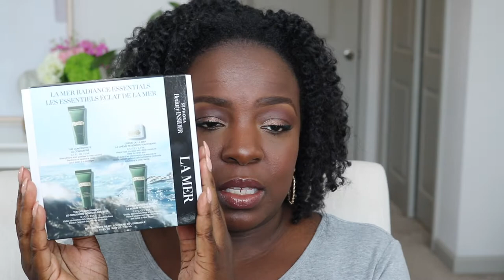Sephora Spring Sale Haul ...part 2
Hey ladies!  I'm back with a new haul. I shopped a few sales and wanted to share what I picked up with you. All products are linked below for your convenience.

Tom Ford Traceless Soft Matte Primer

SEPHORA COLLECTION Retractable Rouge Gel Lip Liner (17 Molasses)

Estée Lauder Double Wear Stay-in-Place Matte Refillable Powder Foundation (8N1 Espresso)

CHANEL COCO MADEMOISELLE Eau de Parfum

Lancôme Idôle Eau de Parfum

L’Occitane Cleansing And Softening Shower Oil With Almond Oil

Kopari Coconut Shower Oil

Glow Recipe Watermelon Pink Juice Oil-Free Moisturizer

Mailing Address:
Chef Evelyn
18208 Preston Road
Set D9, No. 378

Check out
My favorite books on femininity:

The Power of Femininity:

Calling in the One:

The Audacity to be Queen by Gina Devee:

The Power of Vulnerability by Brene Brown (audio only):

The Confidence Code:

The Fatherless Daughter Project:

The Power and Purpose of Women by Dr.Myles Munroe

And yes, I am a huge fan of BlackWomenInLuxury

About this Channel:
Evelyn Inc is a channel that focuses on lifestyle, business, luxury/high-end beauty, self-care, goal getting, and womanhood/femininity. Specifically for black women.

Keep Watching!

Eat Out at Home Meal Planner

A Fabulous Year in Food: 52 Delicious Ways to Connect with Family &